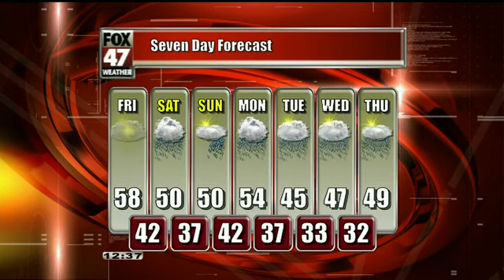Andy's First Alert Forecast: Thursday Evening